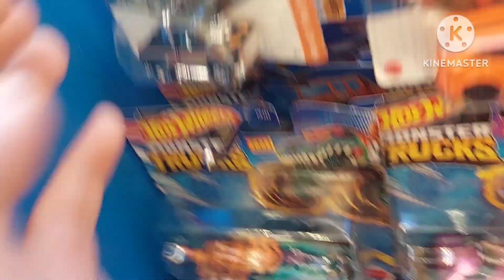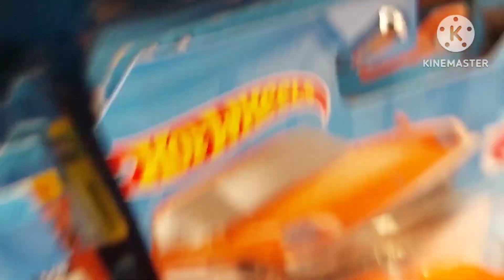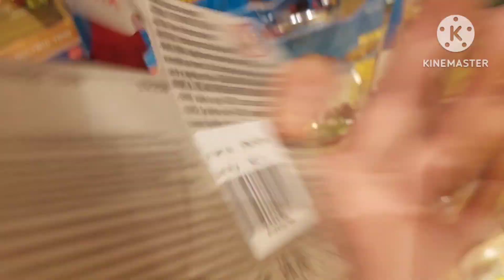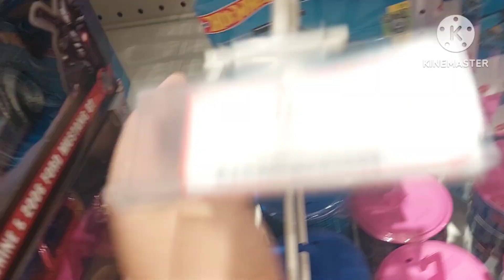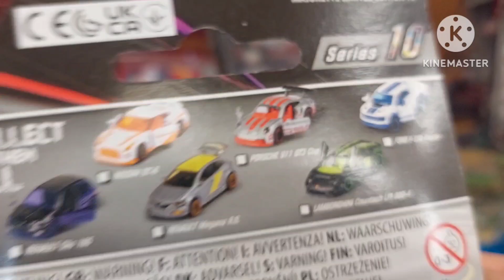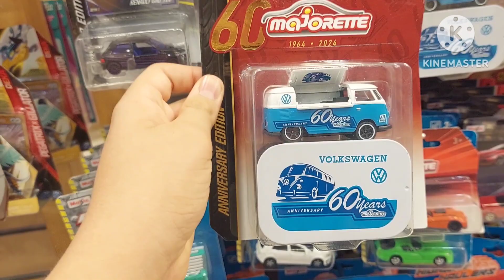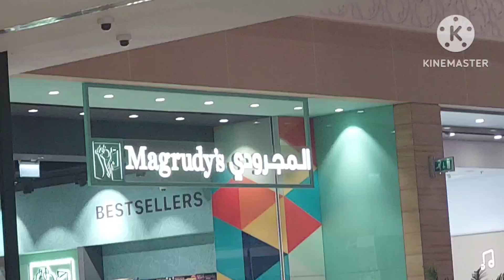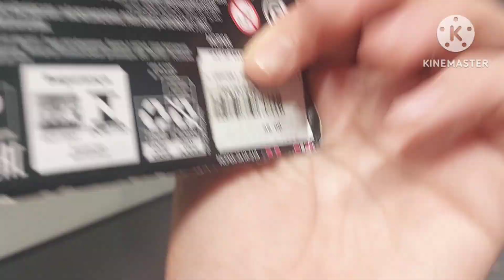Hunting in Mardif City Centre, New Majorette stuff (60TH anniversary) and Green light at Virgin!!!!!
Today we went hunting in a new mall, Mardif City Centre. We went to 2 new stores and also saw new 2024 Majorette stuff.